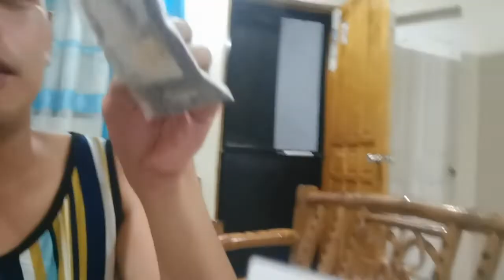PLDT HOME Prepaid Wifi upgrading and Installation of Antenna